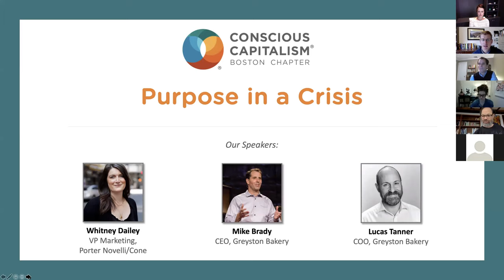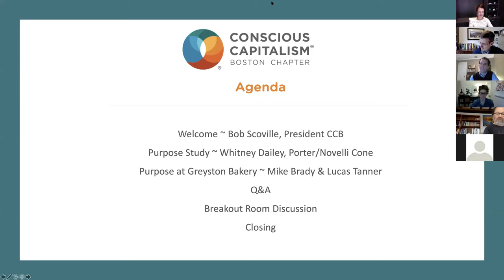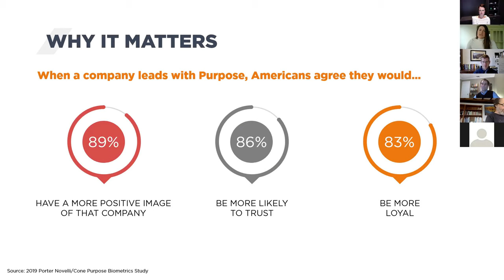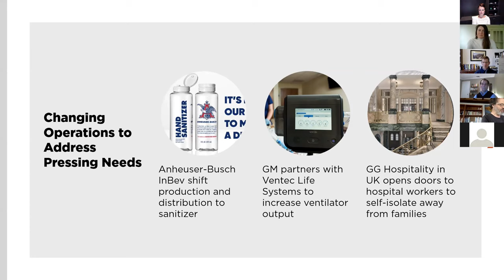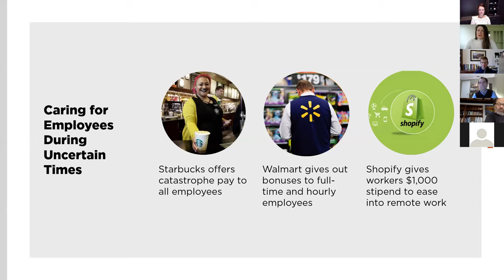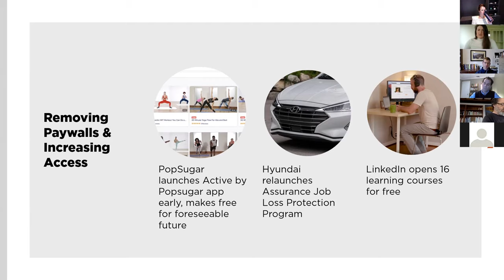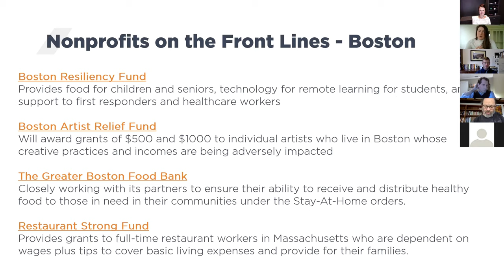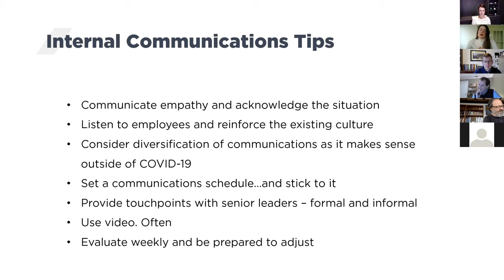Purpose in a Crisis - Conscious Capitalism Boston Event March 25, 2020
Listen to how a clearly defined purpose can help guide companies through this crisis.

Whitney Dailey, VP at Porter Novelli/Cone will share both data from their recent Purpose Biometrics Study, and examples of how local and national companies are stepping up to manage this crisis. Plus, Whitney shares current considerations for communicating with your stakeholders.

Next, our speakers from Greyston Bakery, Mike Brady, CEO and Lucus Tanner, COO, are finding their way through this evolving situation along with the rest of us. They will offer their insights and perspective about purpose including how their thinking has evolved from asking "What will we do?" to asking "How will we do it?". Greyston's purpose is expressed through a simple but powerful philosophy:  "We don't hire people to bake brownies, we bake brownies to hire people."